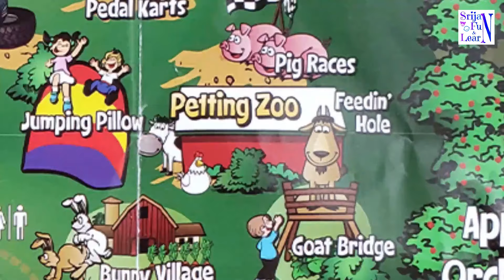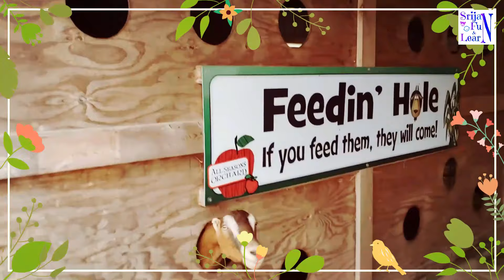Srijan Feeding Goats Learn Animal Names For Kids | Kids And animals Fun Outdoors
Petting ZOO at the Farm Feeding Goats. Learn Animal Names for Kids. It is so much fun for Kids. Educational and fun video for Kids.